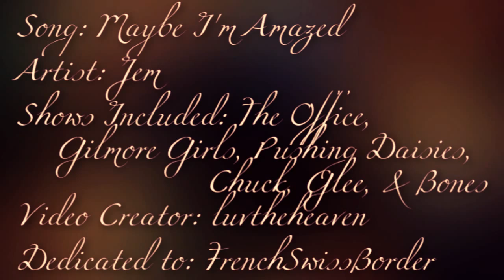Multi-Fandom Couples - "Maybe I'm Amazed" (Jem version) -- Happy Birthday, FrenchSwissBorder! ACTS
Happy Birthday, Meg! :D I'm so glad you got me into shows like Pushing Daisies, Chuck, and Bones, and that you got me vidding Jim & Pam more. ;) I really wanted to make you a present for your 19th birthday which I believe is today. She's a fantastic vidder, especially impressive considering how little she's vidded so far. She's currently someone who uses Final Cut editing software.

Bones and Glee are both FOX shows and take up a significant portion of this video, hence why I'm uploading this here.

Also please make sure you're subscribed to my main account too! luvtheheaven5 is where all of my non-FOX videos are uploaded and where I am logged in 90% of the time.

Anyway... so I've always loved this song and kinda wanted to vid it for a while. Paul McCartney's original is nice and this Booth/Brennan video is set to Joe Cocker's cover And I love both but I heard this version first while watching the season 1 finale of The O.C. - And I've always loved Jem. I wanted to make a simple and easy multi-fandom vid for Meg. I first decided on vidding these 10 couples, and then searched through my iTunes randomly and stumbled across this song. It seemed perfect for all of these couples and I decided on it and started the video. Then I was reminded by xTLtokio in PM form that this contest had a deadline coming up soon and well apparently vidding a 2004 cover of a 1970 song like I'm doing here counts for the contest, and so while I'd have much rather vidded a truly older song for the contest, and not a cover- I think this is going to be all I'll have time to make. So this is my entry.

I thought of the fact that I probably could have vidded a couple from Misfits like Simon/Alisha but only after I'd already made half of this video and it was kinda too late! Whoops! Also I know we have the Veronica Mars fandom in common but I don't think you passionately shipped anyone on that show so I skipped vidding anyone like Logan/Veronica in this video.

I am watching Bones for the first time now and am still in the middle of season 2 episode 15 now! It's so good and fun! This is my first time vidding both Booth/Brennan and Angela/Hodgins - my first time vidding Bones ever!! I will continue to watch and vid them in the future for sure. I hope you all like my first attempts at vidding them.

I wanted to vid Kurt/Blaine for the first real time although I've touched on them in a collab part that will be posted soon and in my cast collab parts, because Meg adores them. And I wanted to focus more on Luke/Lorelai than Rory/Jess because she prefers them. :P These are all couples Meg loves.

I didn't want to cut the song, I was on a roll and all and truly thought I could finish vidding the entire song. But then I got near the end and still had a whole 2 minutes left and couldn't imagine being motivated enough to finish it. So I cut out the last verse and some of the ending instrumental. I wish I had cut out the second verse, a verse that had a lot of repeated lyrics, and left in the more unique third version which had some great and unique lyrics, but oh well. XD At least my song cut sounds pretty good IMO. ;)

I also wish I could have included more sweet voiceovers but I wasn't quite motivated enough to go to that effort. I'm so sorry.

And I only rendered this through once, again I was kinda rushing so my pacing got messed up at 1 or 2 spots and I have at least 2 glitches in this. I'm so sorry but I don't want to re-render it.

I think that's everything. If you have any questions about where to download episodes or something, please let me know. I really hope you all like this video!

Song: Maybe I'm Amazed
Artist: Jem (it's a cover version, I know. This I got off the The O.C. Mix Volume 2 - if you need a download link to the full song, let me know)

Couples & Fandoms in order of appearance:

Jim & Pam aka Jam aka PB&J - The Office (US Version)
Luke & Lorelai aka Java Junkie - Gilmore Girls
Ned & Chuck - Pushing Daisies
Chuck & Sarah aka Charah - Chuck
Kurt & Blaine aka Klaine - Glee
Hodgins & Angela - Bones
Alex & Morgan - Chuck
Jess & Rory aka Literati - Gilmore Girls
Ellie & Awesome (Devon) - Chuck
Booth & Brennan - Bones